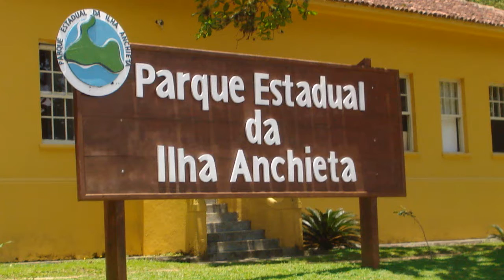Ilha Anchieta - Ubatuba - Brasil - High Definition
Isla Anchieta, también llamada Isla de los Cerdos, es una de las principales atracciones de Ubatuba, 2ª mayor isla del litoral norte paulista, abrigó en la década de 30 un presidio político, desactivado en 1955 después de una gran rebelión. En 1977 fue creado el Parque Provincial de la Isla Achieta, con 828 hectáreas de exuberante bosque atlántico. Un conjunto de montañas, algunas pequeñas llanuras, cuatro playas y mucha floresta virgen.

El lugar, de gran importancia ecológica y histórica, representada por las ruinas del presidio que allí funcionó de 1904 a 1955, hoy es un Centro Turístico,  Ecológico y un excelente lugar para practicar buceo.